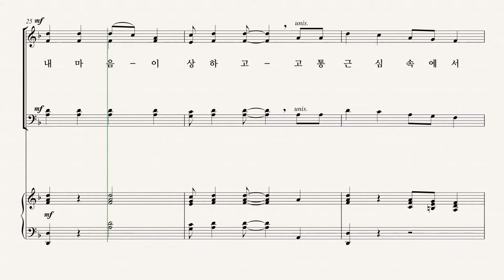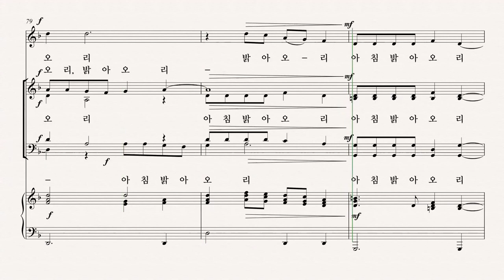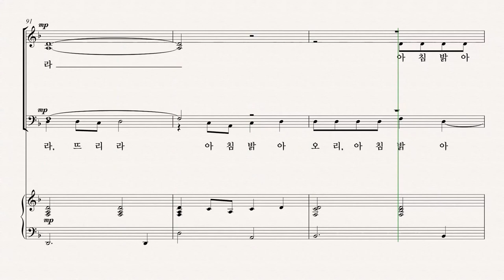[부활절 칸타타] '십자가의 기억' 13.아침 밝아오리 (Pepper Choplin) - Soprano